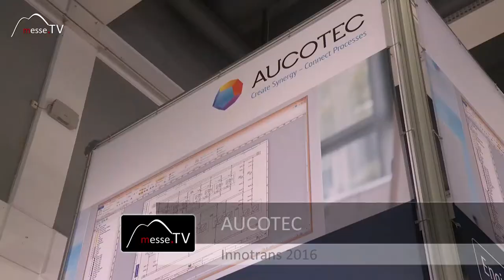Aucotec • Engineering Software Herausforderungen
Was sind die Herausforderungen des B2B Unternehmens Aucotec? Der Softwarehersteller präsentiert sein Engineering System auf der InnoTrans in Berlin. Mit uns spricht er über die Geschäftswelt und die Schwierigkeiten im Vertrieb. Welchen Problemstellungen steht Aucotec gegenüber?

Im Gespräch mit Patrick Gansauge auf der InnoTrans 2016.